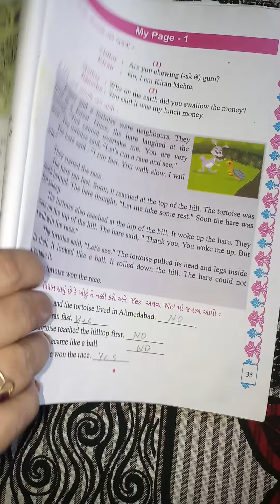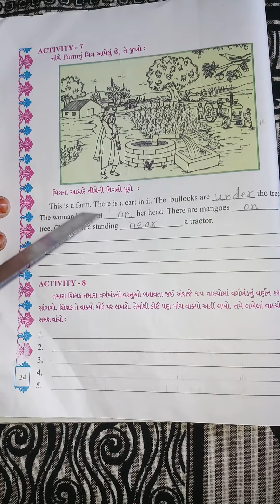Std 4 English unit 1 Activity 4,5,6and7